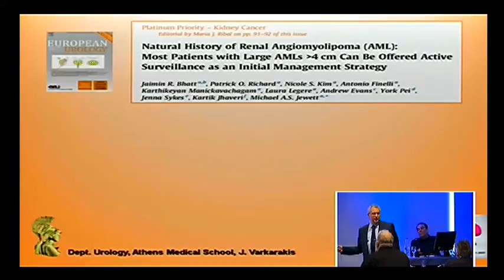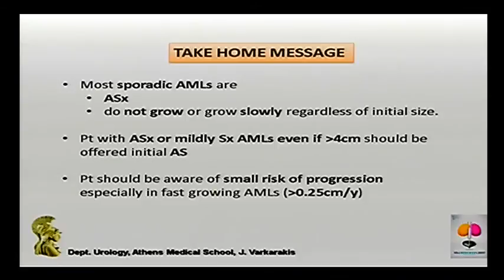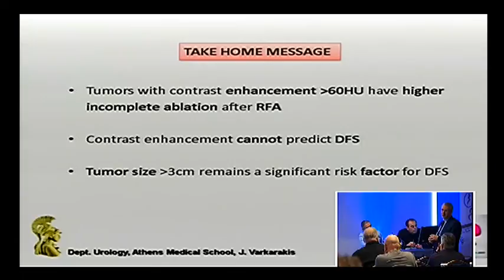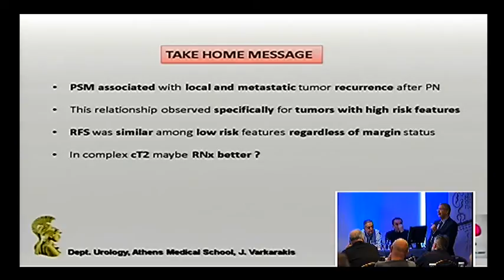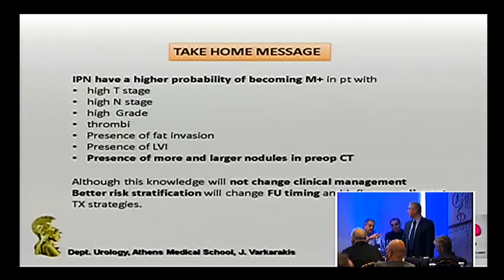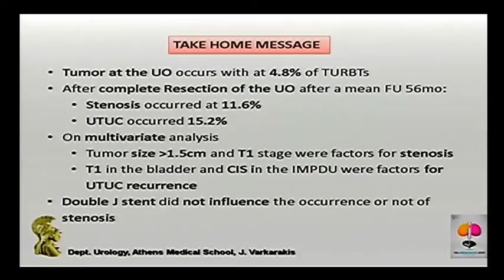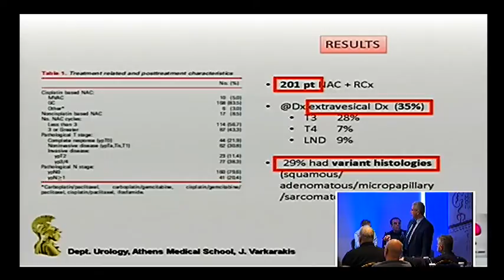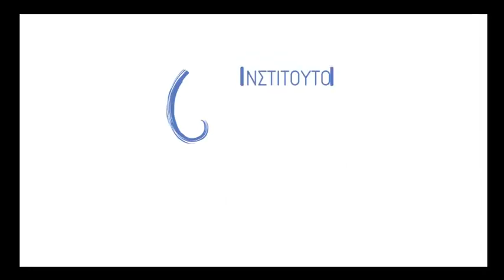UroGold III - Καρκίνος νεφρού - κύστης | Ι.Βαρκαράκης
Οι σημαντικότερες δημοσιεύσεις της χρονιάς στην ογκολογία.
Εδώ γίνεται πολύ δύσκολη η επιλογή άρθρων. Η ογκολογία αλλάζει εντυπωσιακά, αλλά μέσα στην πληθώρα άρθρων, λίγα είναι αυτά που αλλάζουν την καθημερινή μας πρακτική. Δυο από τους πλέον έμπειρους κλινικά/χειρουργικά συντονιστές θα καθοδηγήσουν τους ομιλητές, που έχουν εντρυφήσει στην ογκολογία, στην παρουσίαση των επιλεγμένων άρθρων. Οι καρκίνοι του ουροποιητικού κρύβουν πάντα διλήμματα τόσο στη διάγνωση, όσο και στη θεραπεία. Πόσα από αυτά έχουν απαντηθεί;

Συντονισμός:  Χαράλαμπος Δεληβελιώτης, Κωνσταντίνος Κωνσταντινίδης
Ομιλία: UroGold III: Οι σημαντικότερες δημοσιεύσεις της χρονιάς - Ογκολογία - Καρκίνος νεφρού - κύστης
Ομιλητής: Ιωάννης Βαρκαράκης